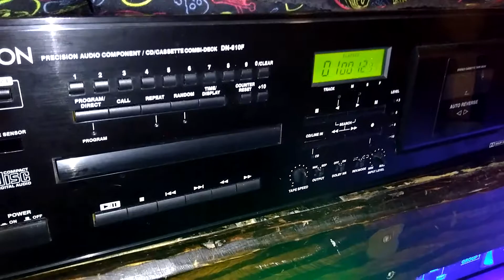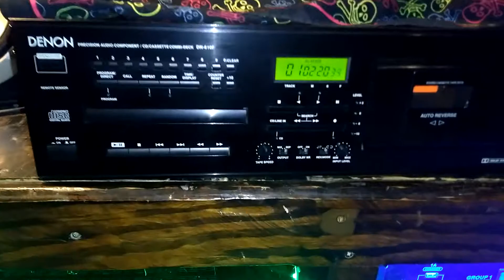Denon DN-610 cd/cassette recorder sound test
Sound testing for fun sound demo only Michael Buble it's time  song feeling good so time add CD cassette player so why not just add one that has both yes I'm a vinyl lover why do I need this time to time I do play CDs and cassette  sometimes there is music I don't have on vinyl yet or it's just not on vinyl so this great add on to my hi-fi build so I found this denon DN -610 I really didn't know what to expect I do have cassette deck on another system and that's a vintage I was kind of shocked that the denon cassette deck plays and sounds better then my vintage and CD player works really good that's really odd to but then again it by denon a company that cares about sound so I thought I try CD sound test because I don't have Michael Buble  on vinyl yet but it is a favorite album with lots great songs my main amp is yamam a760 everything runs off that all the outher amps are just to split up power because I'm running over 25 speakers and two 10in subwoofers 😂  so yes I need lots of power so hope you enjoy if you want a cassette tape demo leave me a comment any questions feel free to ask thanks check me out twitter at myvinylroompunkrock_graveyard do lots of vinyl music on there